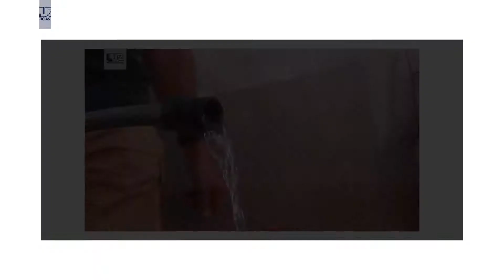Vecinos de Cachoana exigen a JAPAMA un servicio de calidad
Con recibo en mano, aseguran que mes con mes pagan sus facturas, a pesar que desde hace tiempo no reciben ni una sola gota del vital líquido en sus casas.